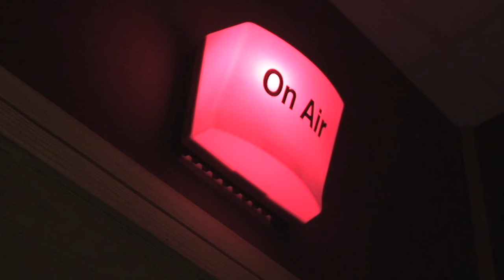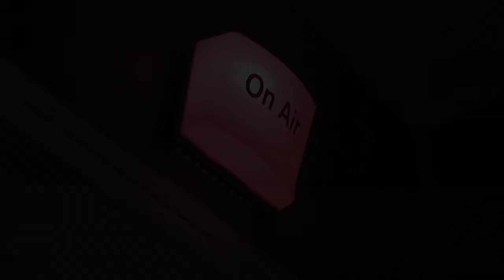SPIN TV - THE TRAILER (HD)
Radio Has Never Looked This Good!
Check out SPIN TV on SPIN SOUTHWEST

The Trailer was created by Michelle Ryan, Peter Murphy & Lisa Lawlor
Starring the presenters on Spin South West